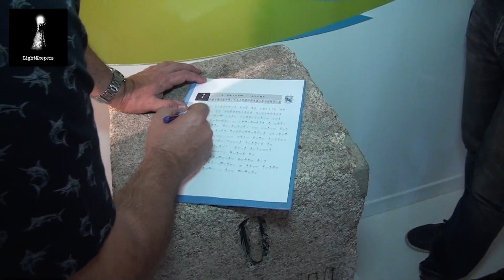Entrevista a Almeida e Costa - Operação Ophelia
Entrevista no âmbito da "Operação Ophelia" realizada
pela Lightkeepers em Sever do Vouga e inserida na 2ª Edição do Festival Internacional de Cinema.